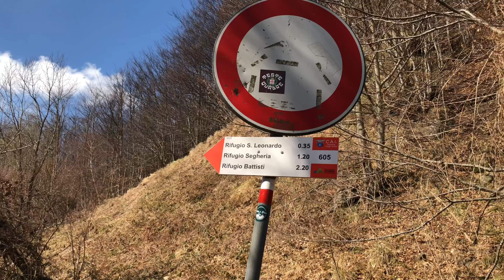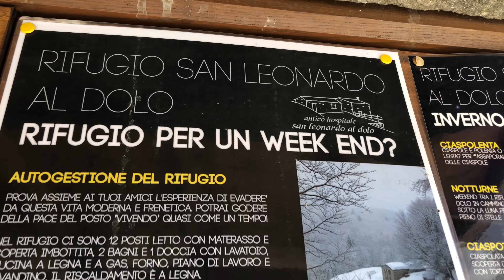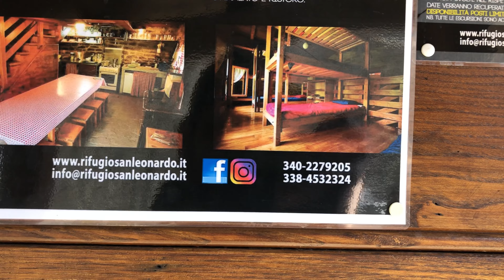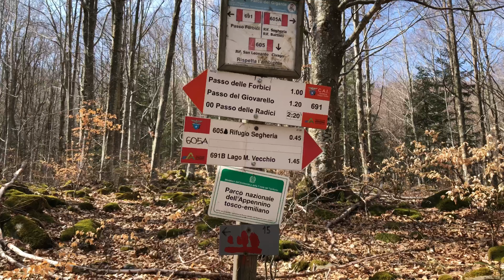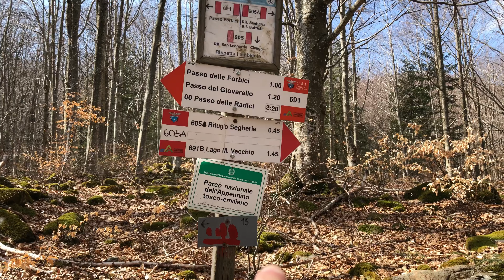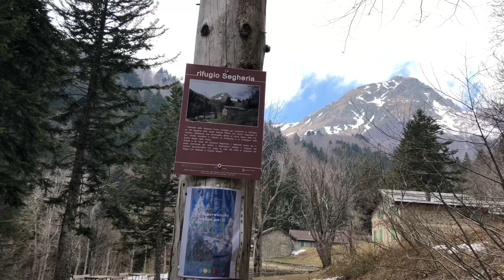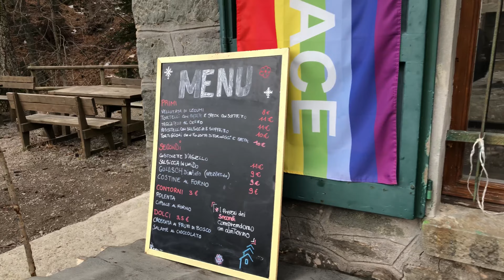Sono ritornato // cinematic vlog 4K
Benvenuto oggi ti porto con me in un bellissimo viaggio alla scoperta della natura e ti mostro paesaggi mozzafiato
Sono tornato dopo un lungo stop e ne vedremo delle belle😁
In questo splendido cinematoc vlog quindi forza godiamoci questa Bella Natira assieme
Ciaoooo e ci vediamo al prossimo video